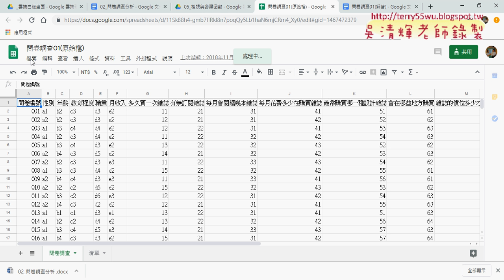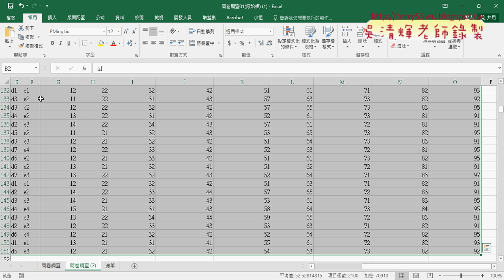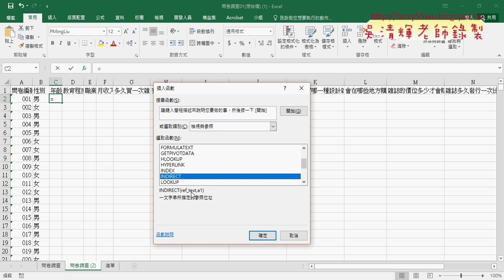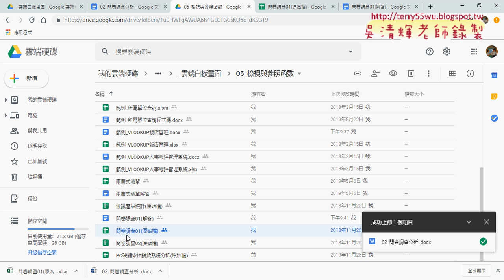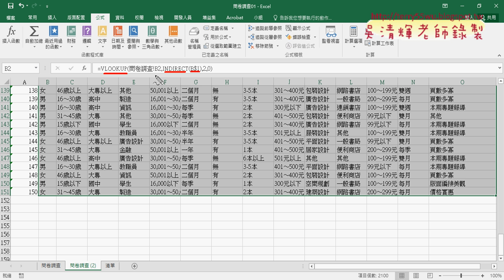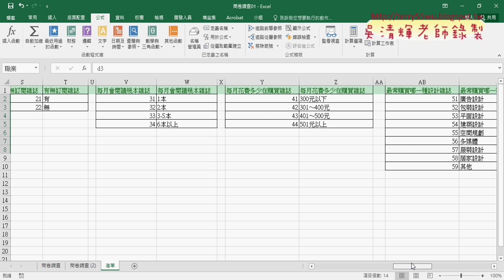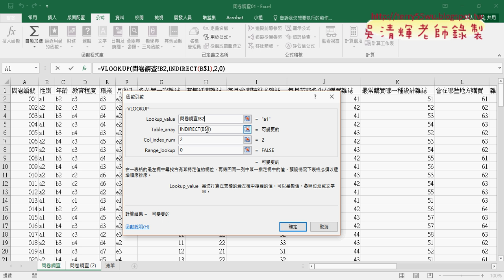09 問卷調查用INDIRECT與定義名稱快速查詢